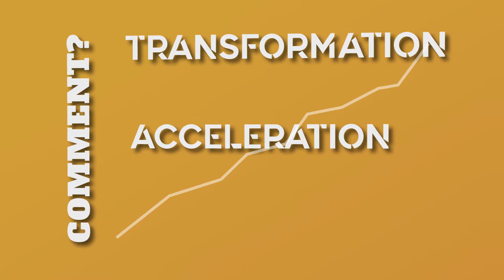Infographic OC Côte d'Ivoire